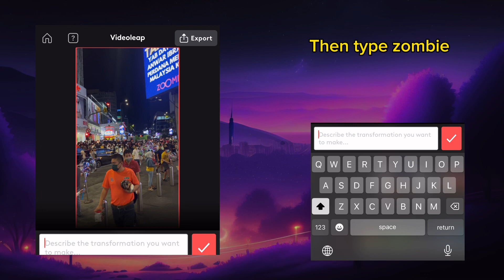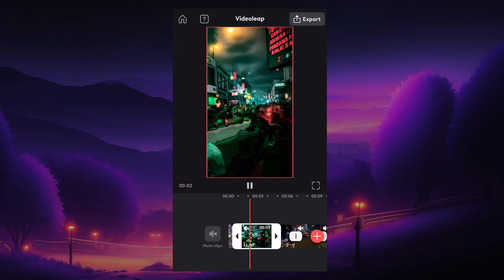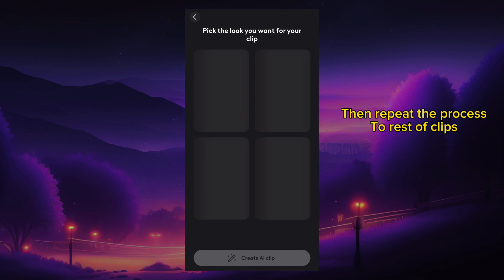Mobile AI video editing Tutorials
This is a video tutorial on how to edit ai video to video effects on mobile

ai videos,
how to make ai videos,
ai editing videos format professional tech,
ai generated videos,
how to make ai videos in mobile,
how to use ai to make youtube videos,
how to create ai videos for youtube,
how to make youtube videos with ai,
how to make videos using ai,
how to make ai voice for youtube videos,
how to make videos with ai,
how to create ai videos,
using ai to make youtube videos,
how to use ai voice for voutube videos,
create animated videos with ai,
ai voice for youtube videos,
how to create animated videos with ai,
how to make faceless youtube videos with ai,
make youtube videos with ai,
ai videos for youtube,
how to make ai videos for youtube,
ai for youtube videos,
how to use ai for youtube videos,
how to create videos using ai,
how to make animated videos using ai,
use ai to make youtube videos,
ai islamic videos,
how to make youtube videos using ai,
funny ai videos,
create videos with ai,